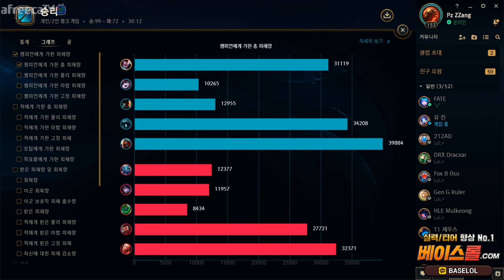여러분들의 로망의조합 야스오제드캐리갑니다. 야스오,룰루VS아펠리오스,자크(League of legends Korea Challenger Yasuo !)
CPU : i7 8700k 순정
GPU : GTX1080ti
RAM : 32g
Monitor: BenQ 2411 144hz
Mouse : AA-SM7PCP (마우스 정확도 향상 체크)
dpi : 1000
Keyboard : Corsair K63 적축 (Red Switch)

(Mouse speed) 마우스 감도 : 45
(Cursor size) 커서크기 : 50
(Auto Attack) 자동공격 : 끔 (off)
(HUD Scale) 인터페이스 크기 : 15~20
(Chat Scale) 채팅창 크기 : 60
(Minimap Scale) 미니맵 크기 : 100